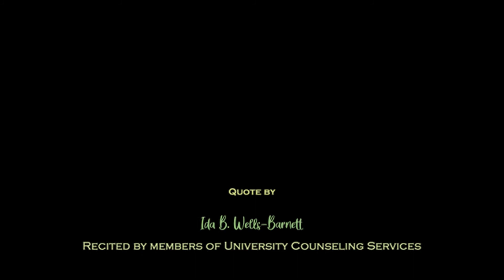UCS Statement of Solidarity